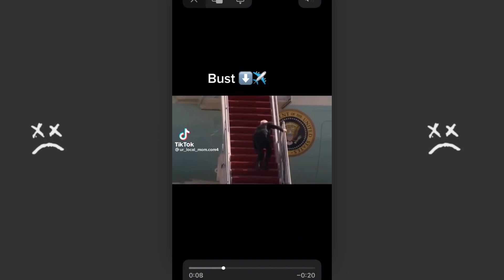BUSS DOWN, ROLLIE, AVA LANCHE | TIKTOK COMPILATION